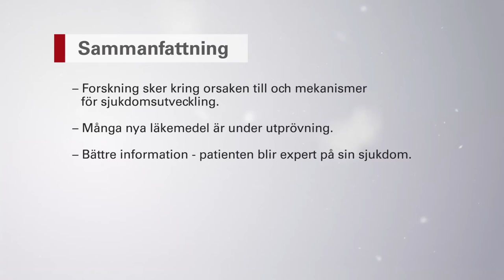Kronisk lymfatisk leukemi - 6. Framtiden och forskningen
Framtiden ser ljus ut för patienter med den kroniska blodcancerdiagnosen Kronisk lymfatisk leukemi (KLL), vilket KLL-experten Eva Kimby upplyser oss om i denna kortfilm.